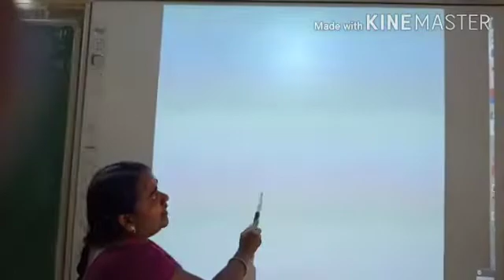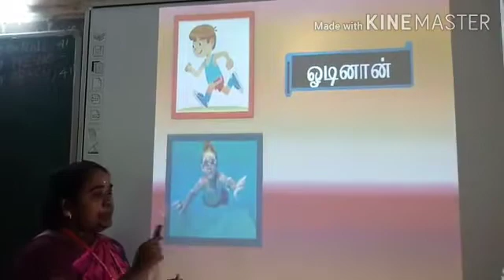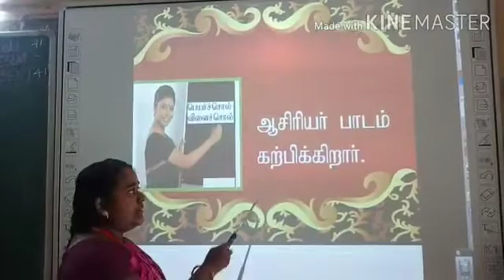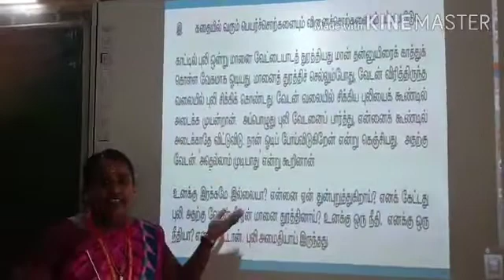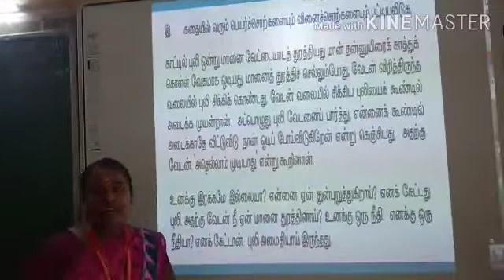GRADE 5 TAMIL AUG week1 VIDEO 2